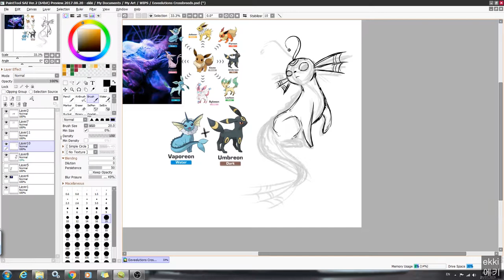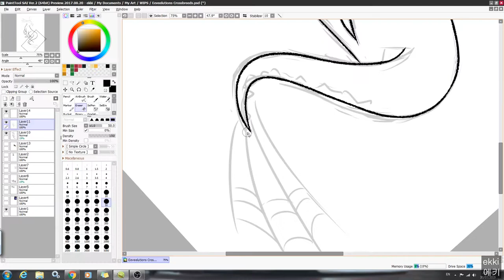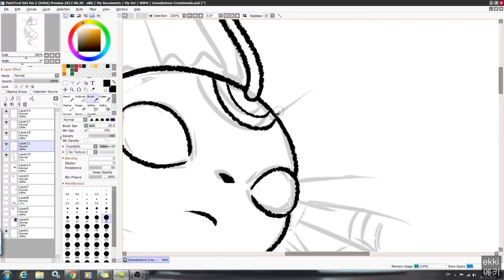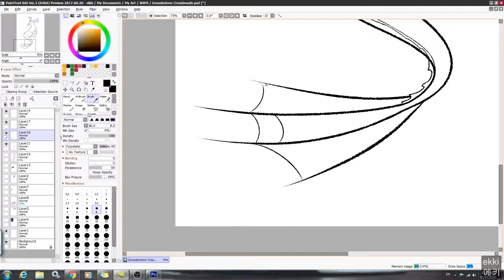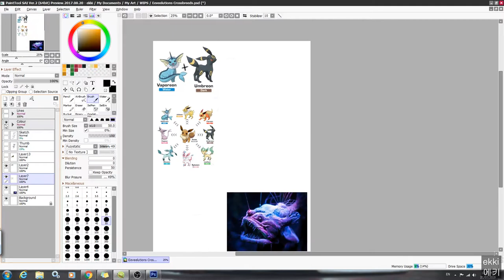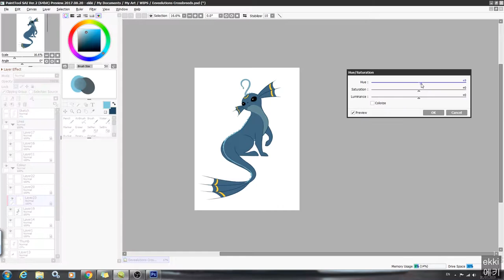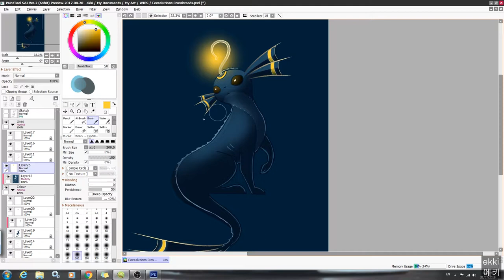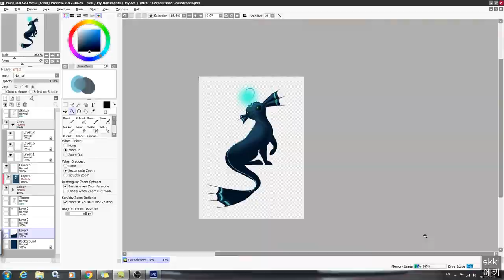Eeveelutions Crossbreed | Umbreon x Vaporeon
I got thinking what if you could crossbreed them? This is what I imagine Umbreon (dark) and Vaporeon (Water) crossbreeds might look like :) I call them Anglereons? (Angler fish + eons)